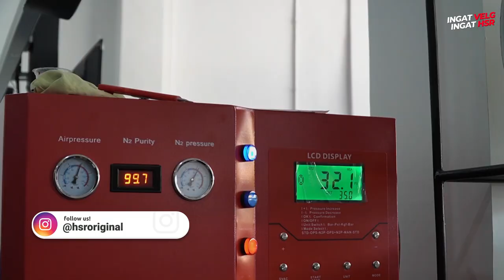FITRA ERI TRAKTIR PONAKAN GANTI VELG HSR